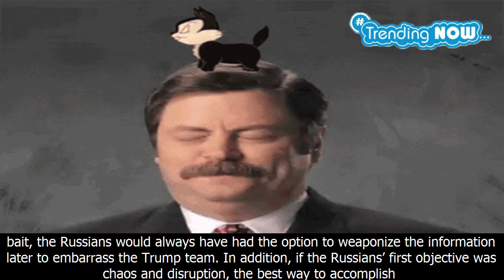Oh, wait. maybe it was collusion. - Trending Now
Oh, wait. maybe it was collusion.